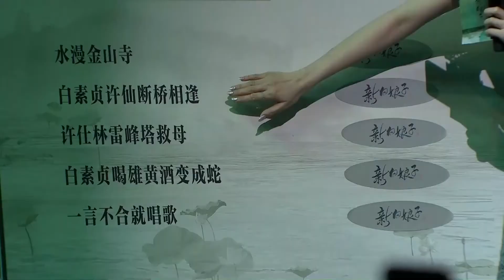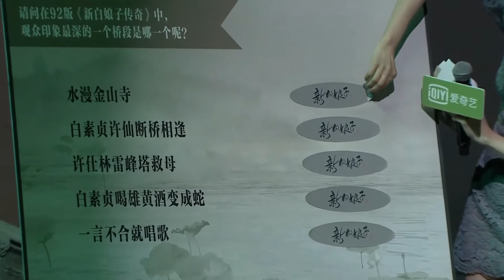【鞠婧祎】新白娘子傳奇發布會 揭秘92版白娘子观众印象最深橋段 鞠婧祎cut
cr:爱奇艺